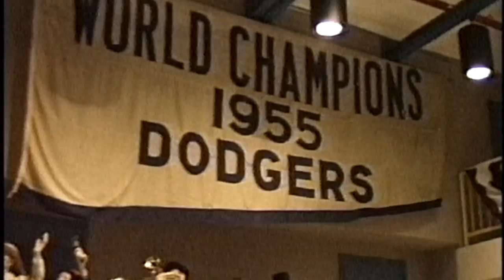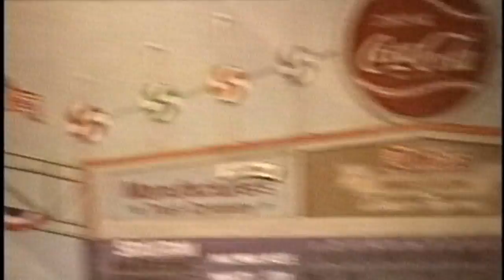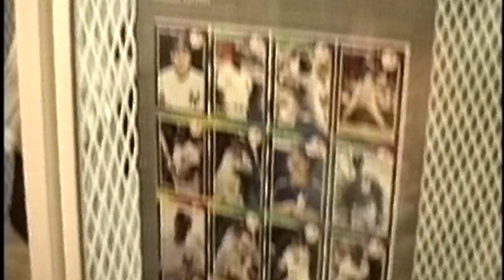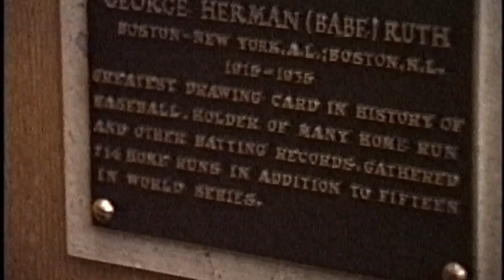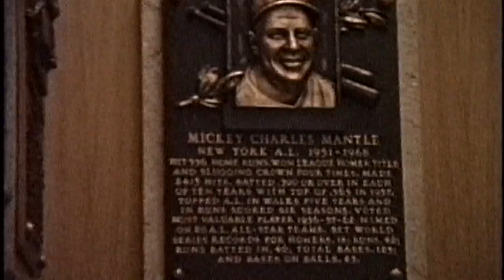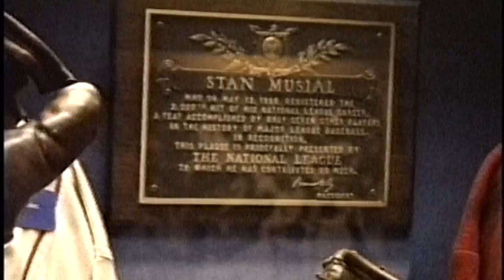Trip to Baseball Hall of Fame 1990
Cooperstown NY